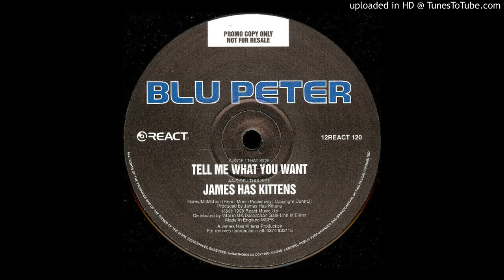Blu Peter - Tell me what you want